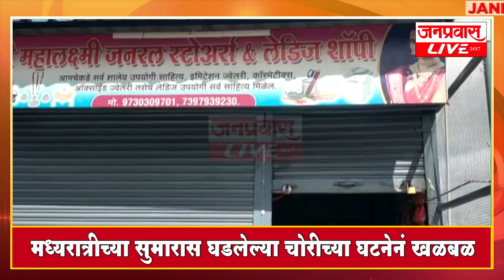जनप्रवास Live l माझं गावं, माझी बातमी l सांगली जिल्ह्यातील बातम्यांचा सुपरफास्ट आढावा.दि. २३-०९-२०२२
JANPRAVAS LIVE : Janpravas Live l My village, my news l Superfast overview of news from Sangli district. Friday 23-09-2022